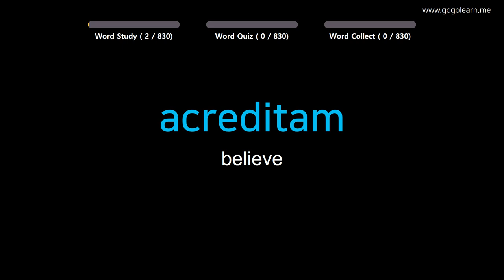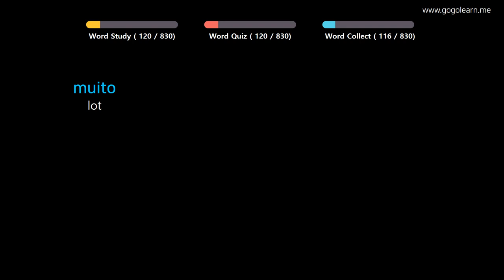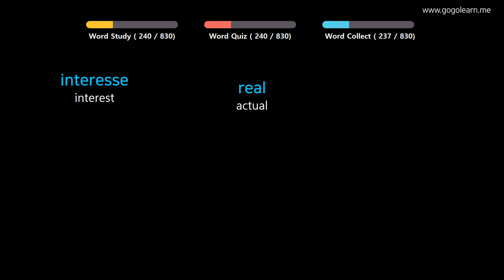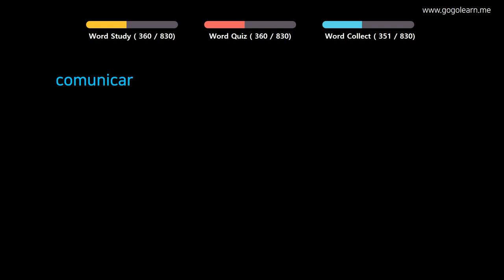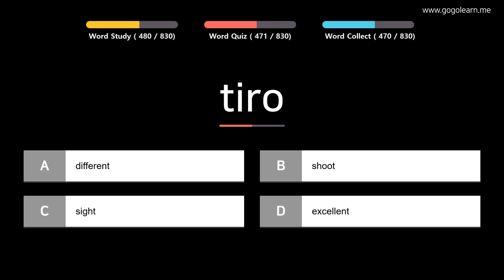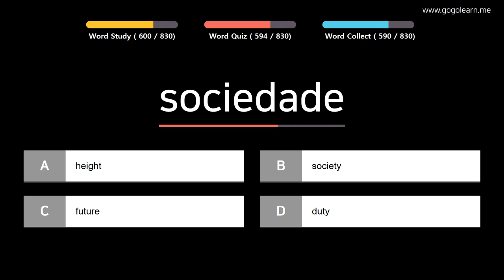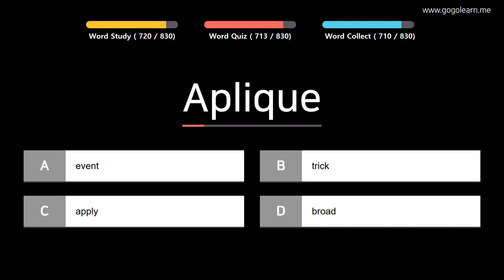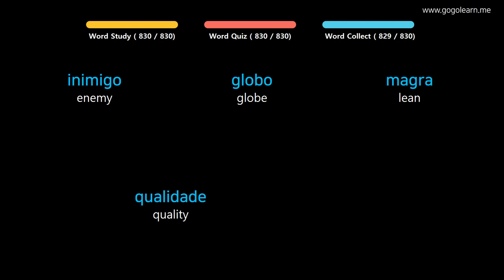Learn Portuguese |Part 13: Portuguese Vocabulary Upper-intermid | Golearn